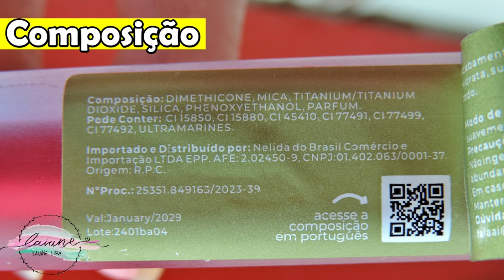BATOM LÍQUIDO SILK SKIN RUBY ROSE | LÁIANE LIRA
Confira a resenha do novo Batom Líquido Smooth Blur Silk Skin da Ruby Rose com todas as cores: Natural, Elegance, Timeless, Serene, Glamour, Radiant, Divine e Splendor.

MINUTAGEM:
00:00 Deixa seu Like ❤️
00:35 Cores
04:24 Frasco
06:18 Pigmantação
07:05 Swatch
07:31 Batom Líquido Smooth Blur
10:40 Composição do Produto
11:04 Preço

Obrigada! :)